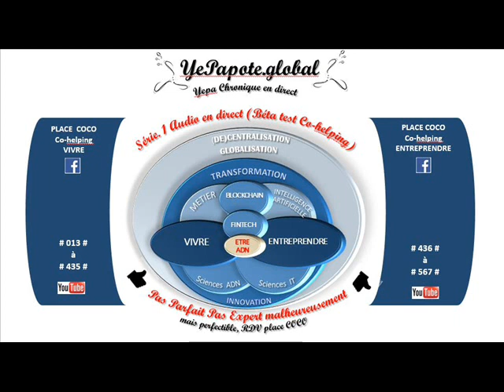#218# Loi de la finance, réductions impôts, ex: barème 2017 ?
MISS YEPAPOTE ?

+ DETAILS
Loi de la Finance Finance Barème #2017 ... Complexité Dynamique Changement ...